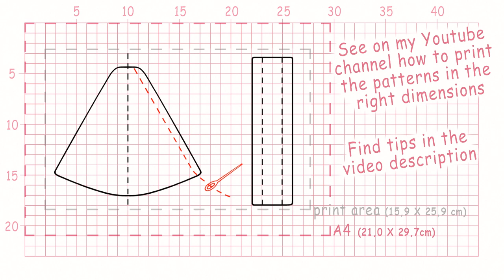Christmas tree decoration, cloth cap - Paul Art Diary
Tips:
The pattern will help you avoid mistakes. Use it as a guide to cut the fabric.
Use winter (thick) fabrics.
In the video a white thread was chosen so that it could be seen (to be distinguishable). However, it is advisable that the color of the thread matches the fabric.
Degree of difficulty: Requires little effort
Good luck!